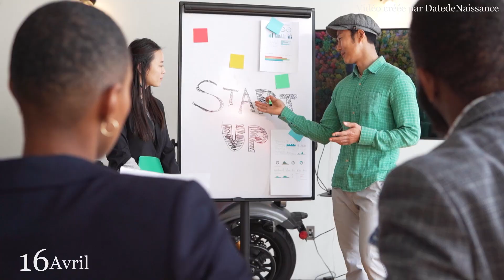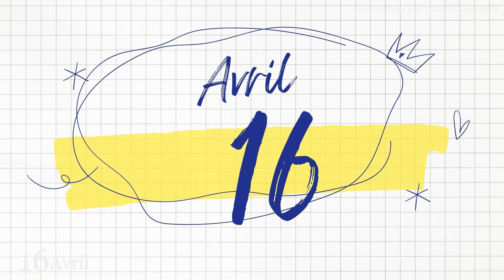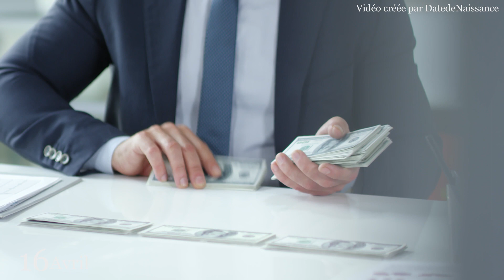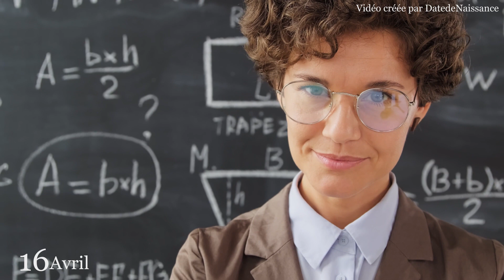Né le 16 Avril | C'est le SECRET DE TOI | Joyeux Anniversaire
Si vous êtes né le 16er avril, cette vidéo est faite spécialement pour vous.

Cette vidéo vous montrera pourquoi votre date de naissance est importante et quelle est votre personnalité.

Joyeux anniversaire